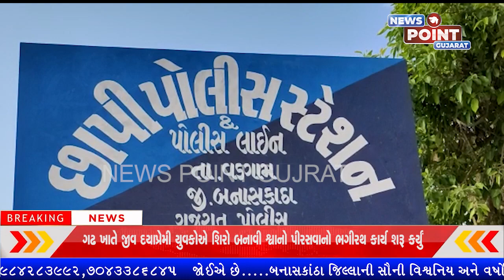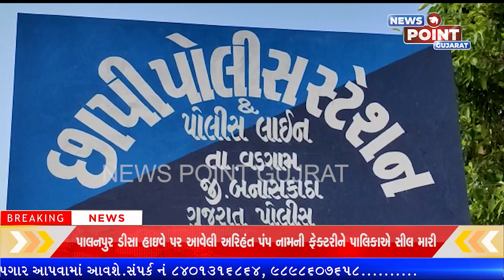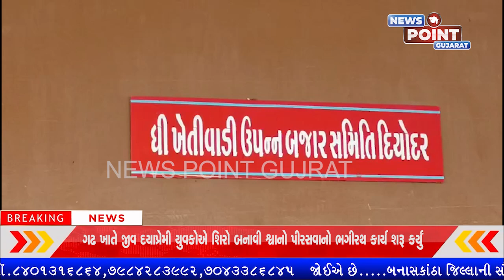NEWS POINT CHANNEL 11/01/2023